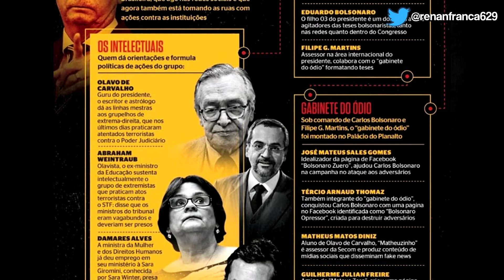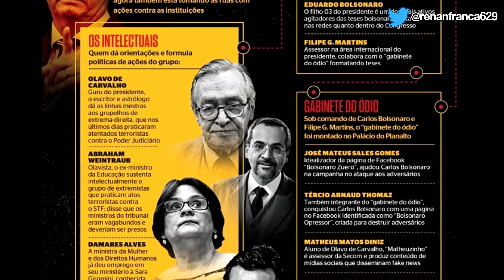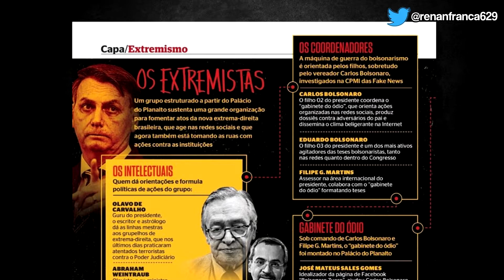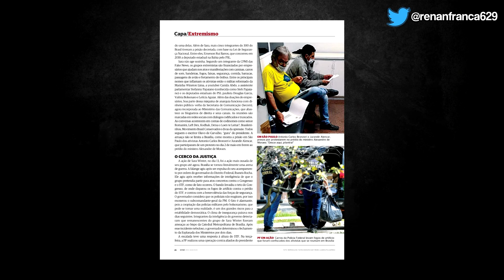REVISTA ISTO É SEGUE O EXEMPLO DA GLOBO E DECIDE LEGITIMAR A NARRATIVA DO STF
A revista Isto É, que se encontra em recuperação judicial mais uma vez, decidiu dedicar uma capa e diversas páginas de sua revista para legitimar a narrativa contra o presidente Bolsonaro.